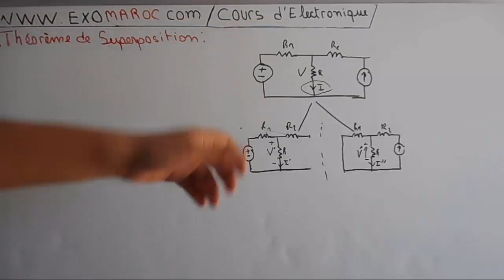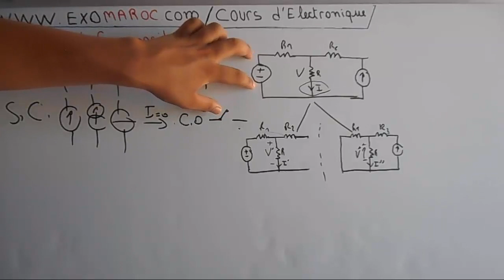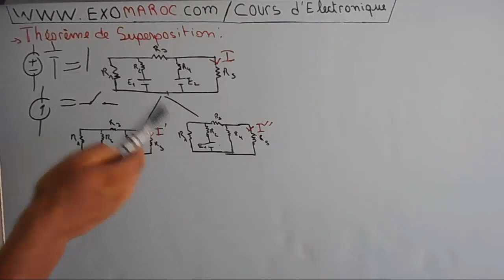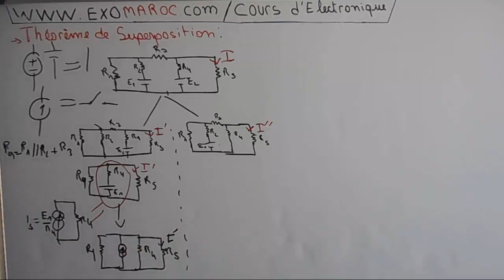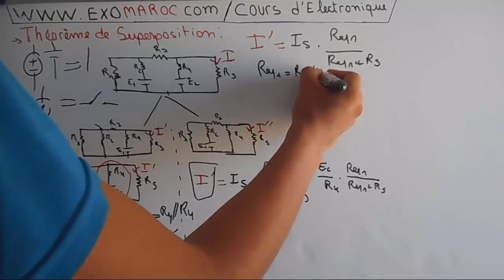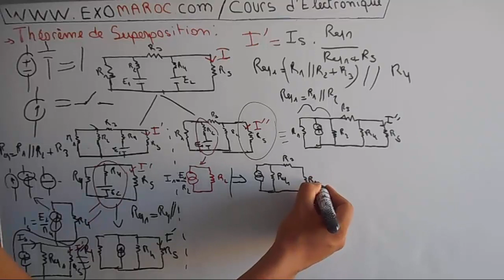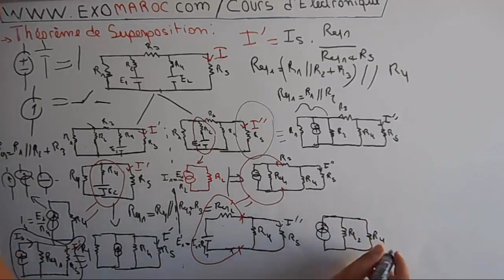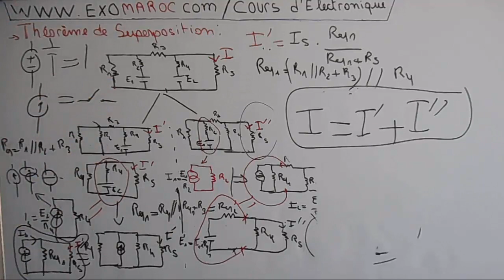Ep# 17 circuit électrique: theoreme de superposition darija